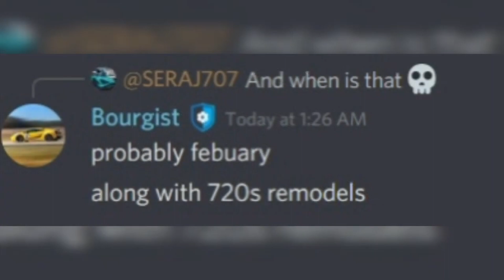"OMG"NEW DRIVING EMPIRE ROLEPAY UPDATE COMING IN FEBRUARY?NEW VEHICLES,BODYKITS AND MUCH MORE#ROBLOX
HI GUYS
CLICK "SHOW MORE"
💵USE THESE LINK IF U WANNA SUPPORT ME THROUGH ROBUX💵
SOCIAL MEDIA LINKS :
IT REALLY MOTIVATES ME TO MAKE MORE USEFUL VIDEOS